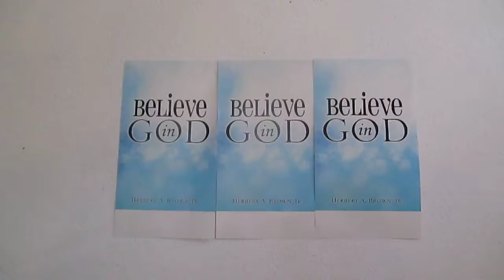Don't Stop Now! You're Almost There!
So many of us get discouraged because we have been trying so long for that monumental breakthrough! We have been trying so long to reach our God given destiny. Many of us don't see a way to achieve our dreams! I'm here to tell you Don't stop now! You're Almost There! God rewards those who do not give up! God rewards those who finish the race! God wants to see that you have FAITH IN HIM! So your determination is not shaken no matter what difficulties you face because of your unshakable faith in God! Frequently many, many people give up just before they are about to reach their breakthrough! Your breakthrough is so much closer than you think, so please don't give up! Even though you don't see a way God will guide you to a way you never thought of! So DON"T STOP NOW, YOU'RE ALMOST THERE!